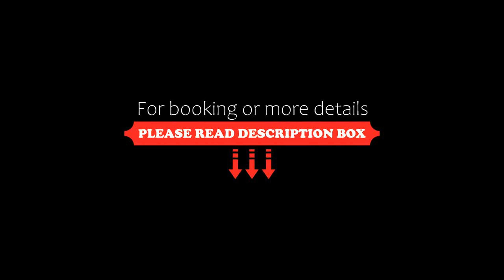Adesso Hotel, Kassel, Germany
About Property:
This non-smoking hotel in Kassel features Mediterranean-style rooms with free Wi-Fi. It lies in Kassel-West, a 5-minute tram ride from the city centre. Neue Galerie art museum and Fridericianum, top venues of the documenta art exhibition, are 2 km away from the property.
The rooms at the Adesso Hotel include a minibar, satellite TV and soundproofed windows. A hairdryer is provided in each bathroom.
A breakfast box is provided at the Adesso Hotel each morning which you can enjoy ...
Property Type: Hotel
Address: Friedrich-Ebert-Straße 135, Vorderer Westen, 34119 Kassel, Germany
Searching For
1. Adesso Hotel - Kassel - Germany
2. Adesso Hotel - Kassel - Germany Address
3. Adesso Hotel - Kassel - Germany Rooms
4. Adesso Hotel - Kassel - Germany Amenities
5. Adesso Hotel - Kassel - Germany Offers and Deals
Audio Credit:
Track Title: Subway Dreams
Artist: Dan Henig